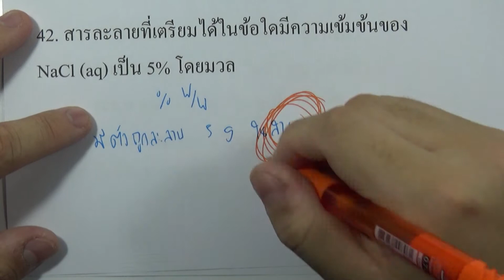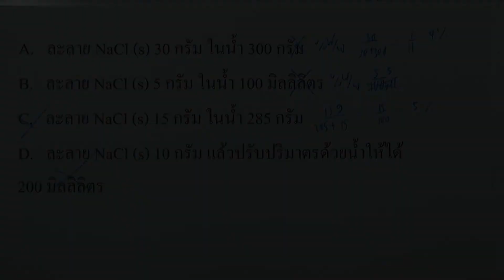ข้อสอบเคมี IJSO ม.ต้น ครั้งที่14 ข้อ42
ข้อสอบเคมี IJSO ม.ต้น ครั้งที่14